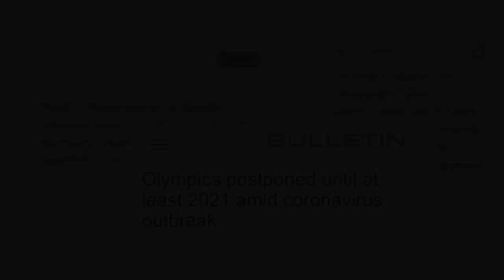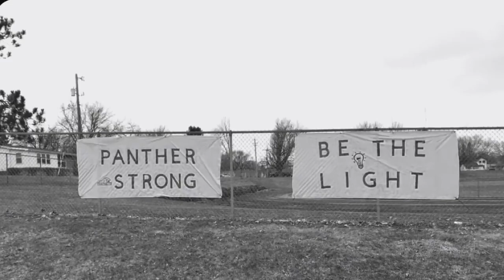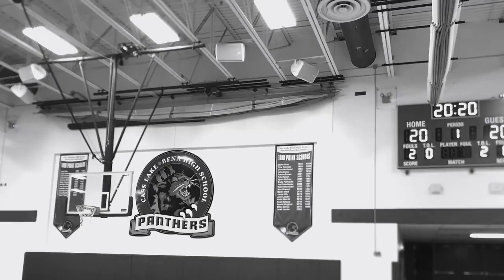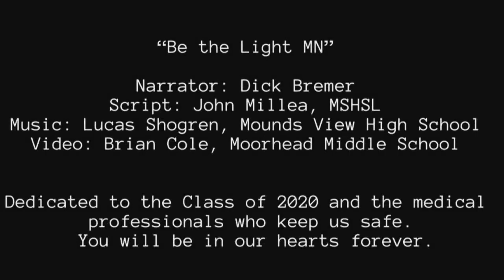Be The Light